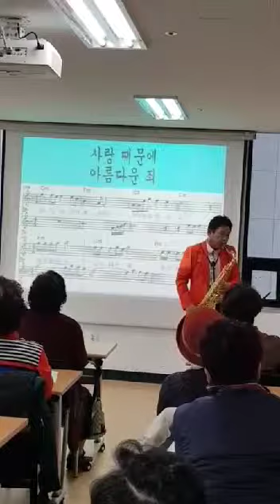그 겨울의 찻집 (색소폰 연주)/초대 가수 이우희 //강정숙(초아강)노래교실//갈매동 주민센터 (2019.3.6.)